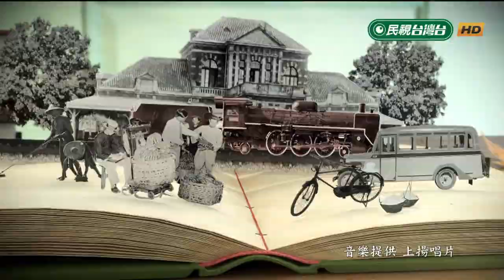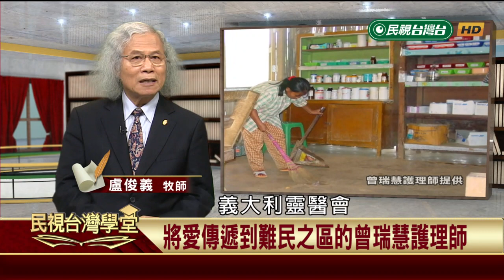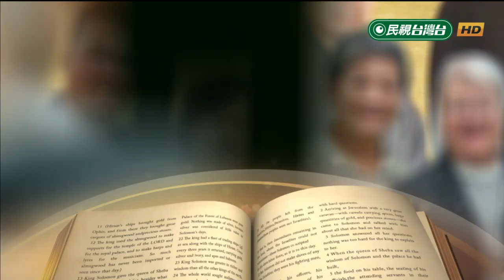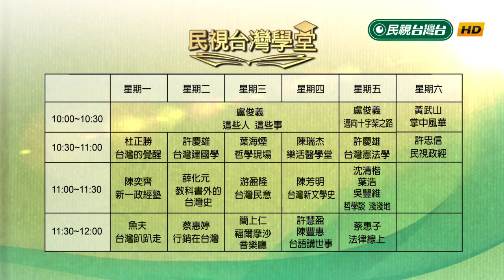【民視台灣學堂】這些人這些事: 將愛傳遞到難民之區的曾瑞慧護理師 2018.11.28—盧俊義